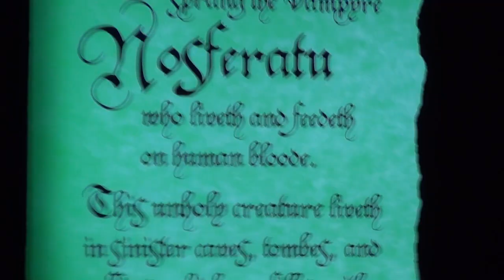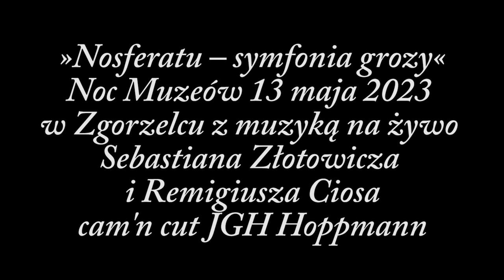„Nosferatu – symfonia grozy” Noc Muzeów 13 maja 2023 w Zgorzelcu z muzyką na żywo Sebastiana Złotowi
»Nosferatu – symfonia grozy«
Noc Muzeów 13 maja 2023
w Zgorzelcu z muzyką na żywo
Sebastiana Złotowicza i Remigiusza Ciosa
cam'n cut 1 minute 45 seconds
of 1 hour 45 minutes performance